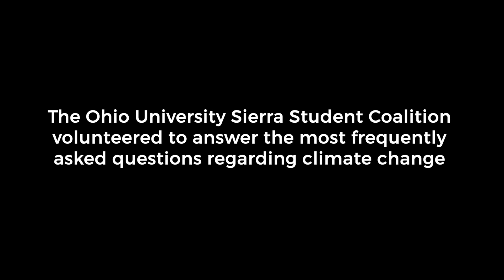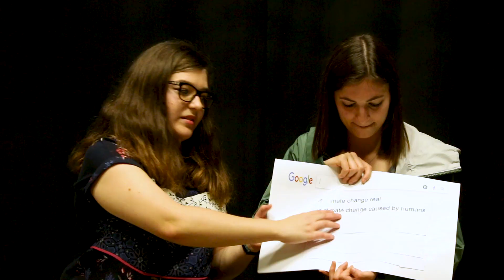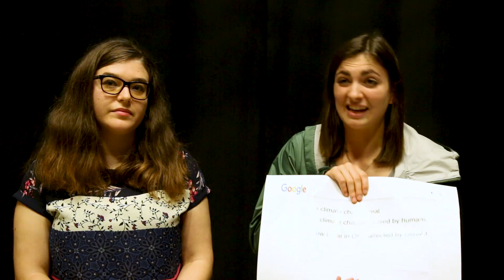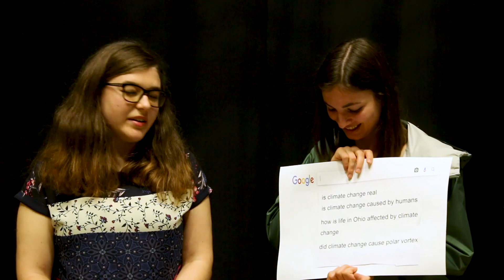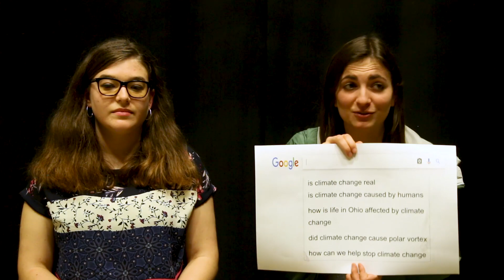The Most Searched Questions About Climate Change, Answered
The Sierra Student Coalition sat down to answer some of the most frequently Googled questions about climate change.

Video by Thalia Badio